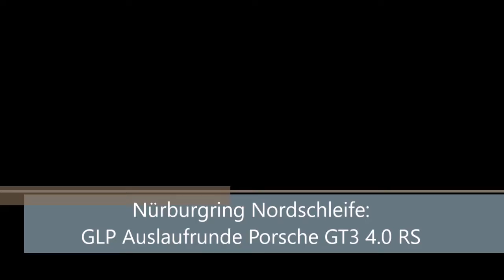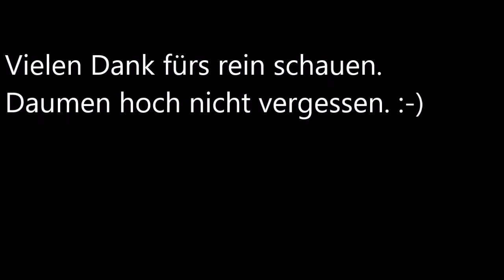Nürburgring Nordschleife: Porsche GT3 4.0 RS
GLP Auslaufrunde. Aus der Hand gefilmt, war ne spontane Aktion. :-)